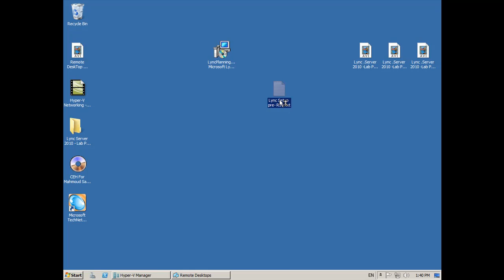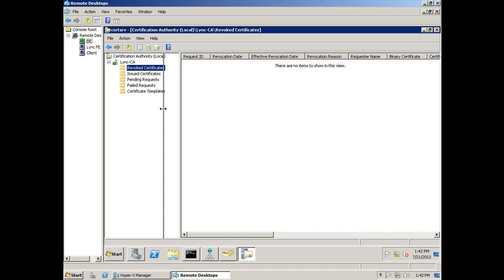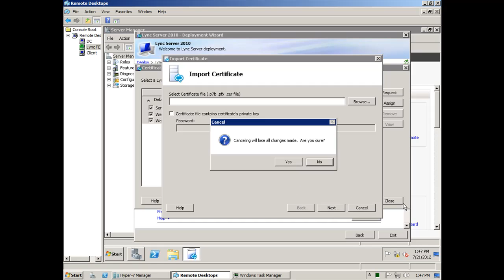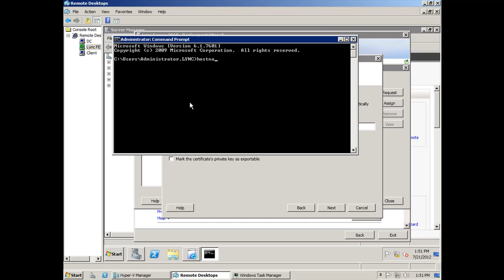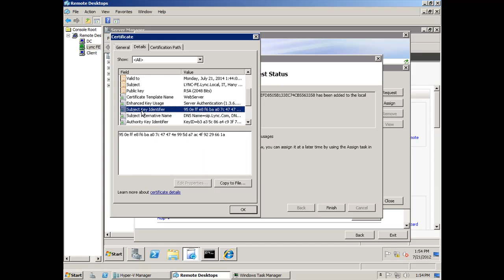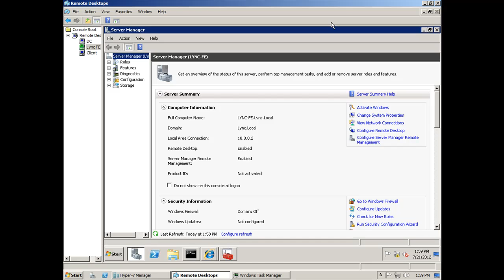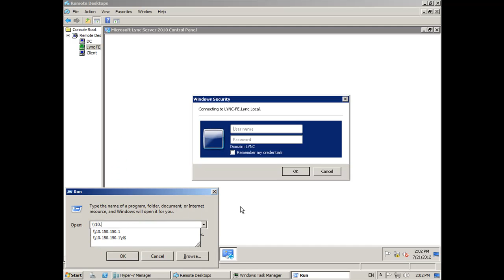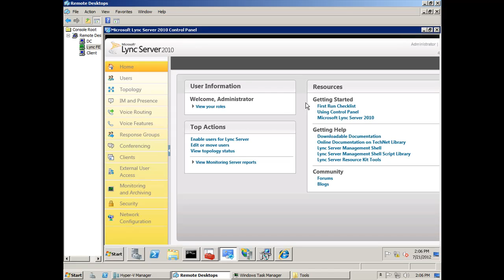08 finish install Lync Server 2010 enable users IM Sharing By Hany Abd El Wahab Part 1